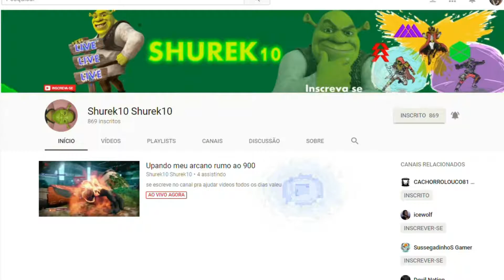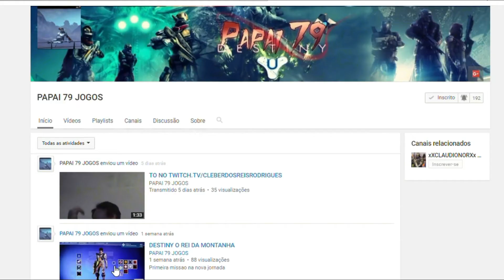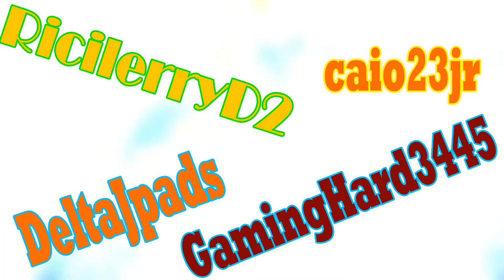isso que é um crisol